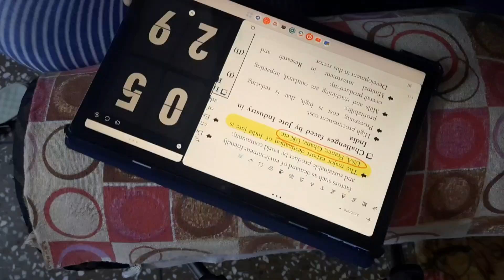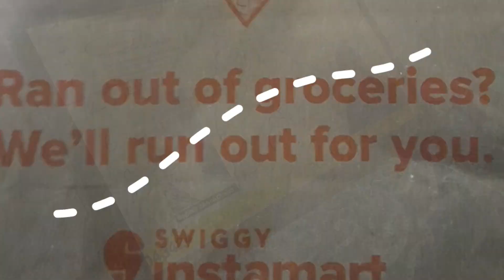Aesthetic vlog ✨️🎀 ADAY IN MY LIFE 🧘‍♀️🌧studydiaries